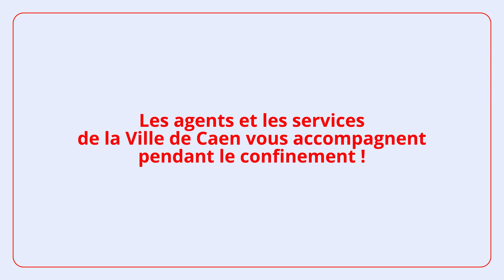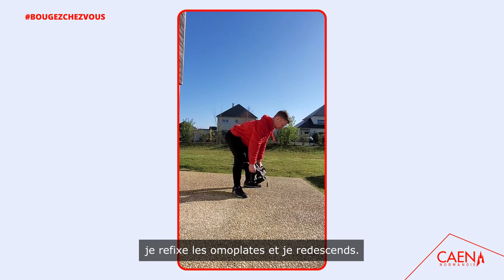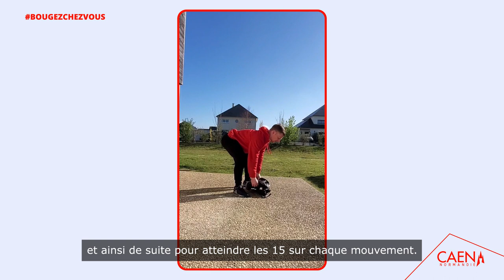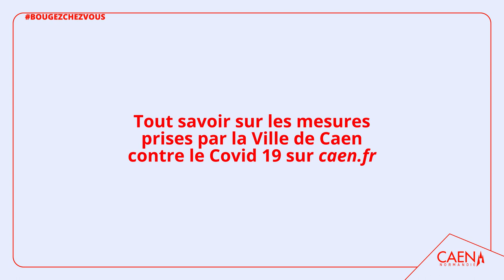Sport challenge (1/8) : Gérer son effort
Pendant le confinement, les éducateurs sportifs de la ville de Caen proposent des séances de sport à réaliser chez soi.